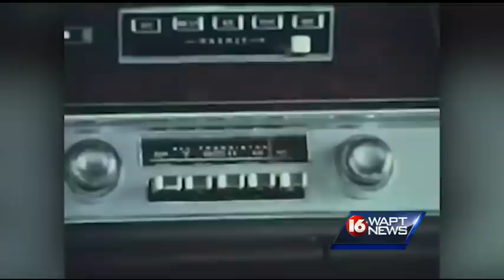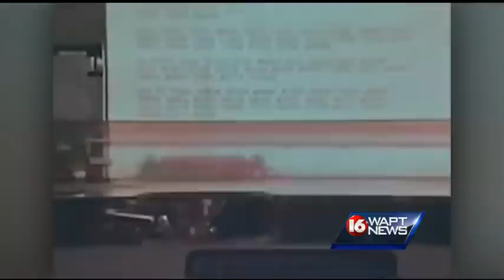Tornado hit Candlestick Park in 1966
It was forty-nine years ago, the Candlestick Park tornado ripped across the state.